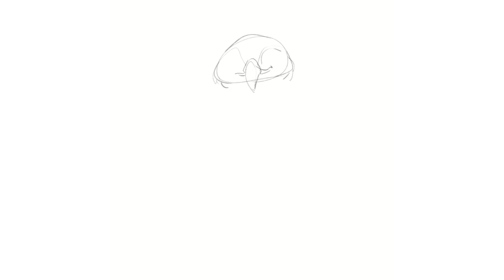Inktober 11 ‐ Eagle